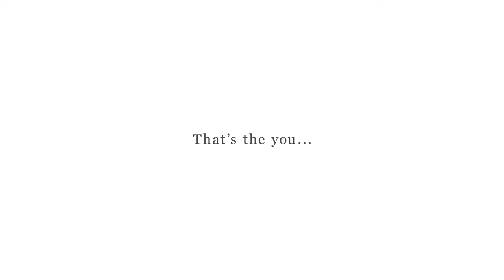Rising to meet each challenge together | Yamaha Motor (30sec)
To coincide with the holding of the 2022 YAMAHA Ladies Open Katsuragi golf tournament, Yamaha Corporation and Yamaha Motor Co., Ltd. have produced this video to communicate our wish to support everyone embarking on their chosen journey and rising to meet each challenge together believing in our possibilities.